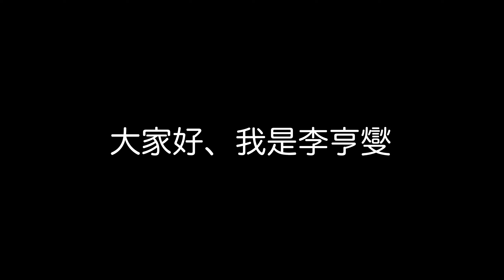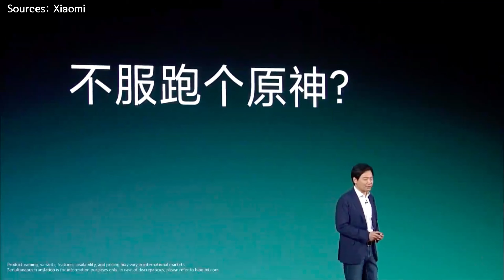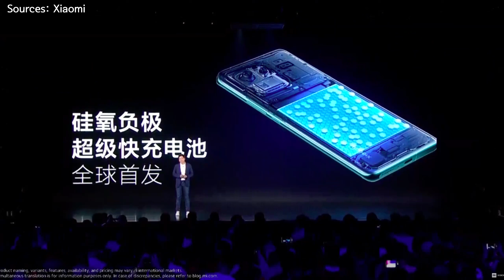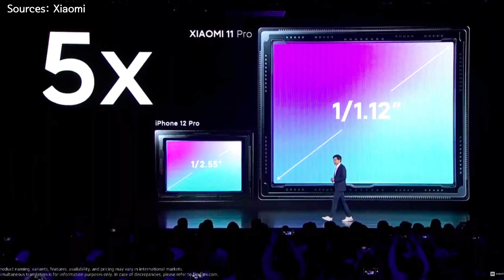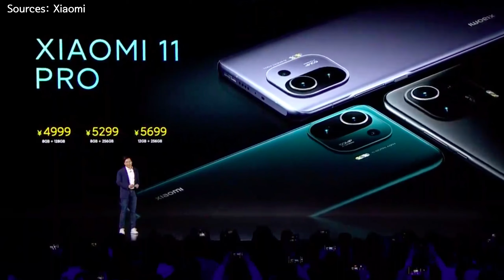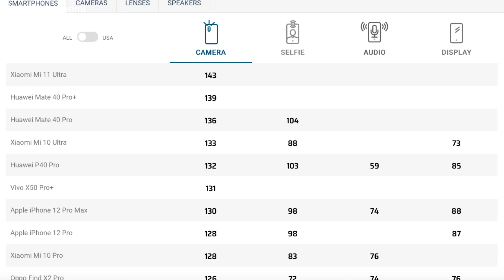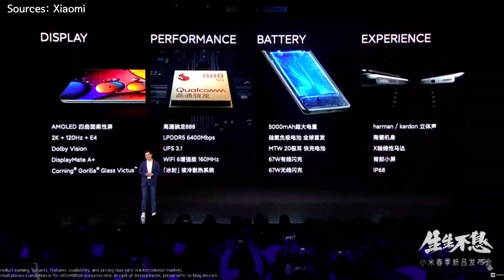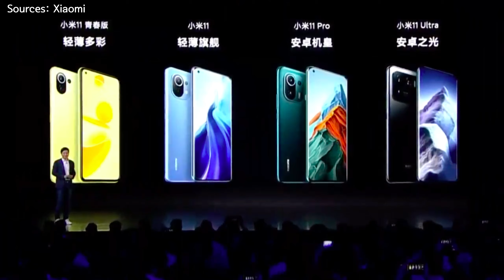想買找到的Mi11 Pro和Ultra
性能好是好、不由得覺得有點貴